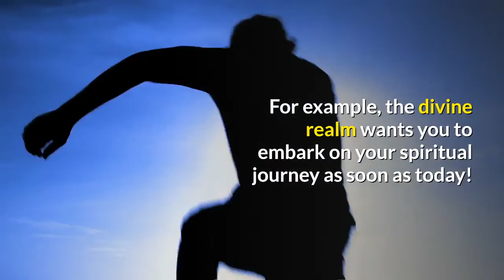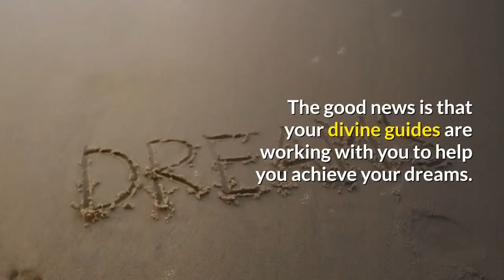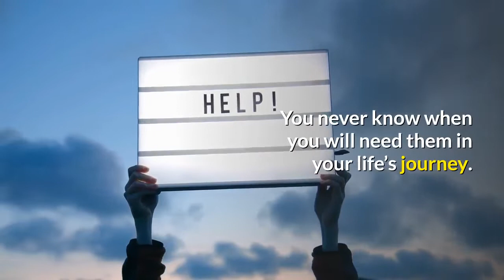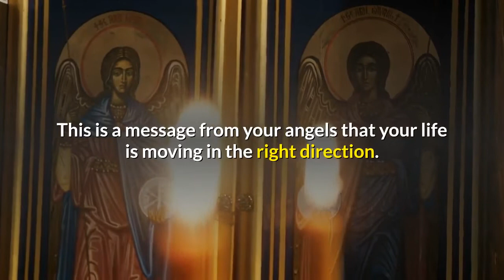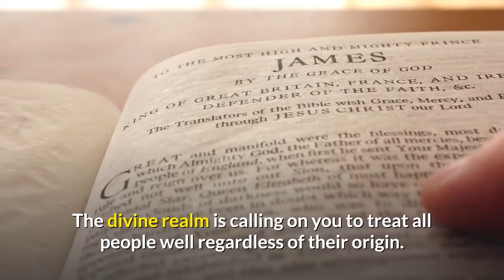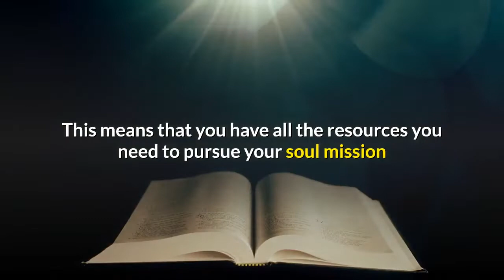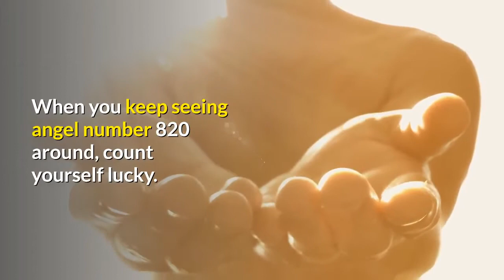Angel Number 820 Meaning: Shocking Truths Revealed!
Angel number 820 means responsibility and teamwork. Your angels are commending you for the much you have done on your own.

You have worked hard, and your current life is proof enough of how far you have come.

But, you can do far much more with your life. You need to team up with family and friends to achieve your full potential.

A word of caution, though…Not everyone in your circles wishes you well. This means that you must be very discerning.

Partner with those friends and family who wish to see you succeed and happy.

Angel number 820 reminds you that you cannot live your life to the fullest on your own. You need the input of others to unleash your hidden qualities.